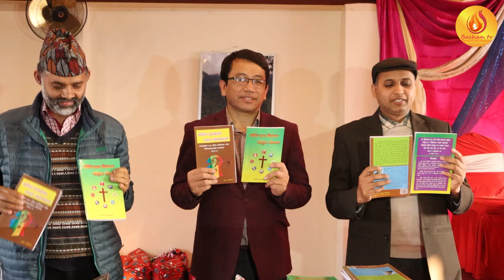Book Launch of Kamal Adhikari (Full Video) | Two book releases | Nepali Christian Book | Bachan tv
Post: 8975, EPC:2930, Kathmandu, Nepal